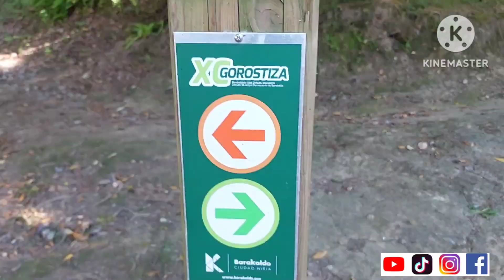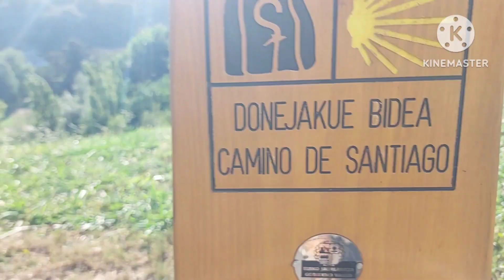My afternoon is full of novelties 19.8.2023).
My novelties afternoon.